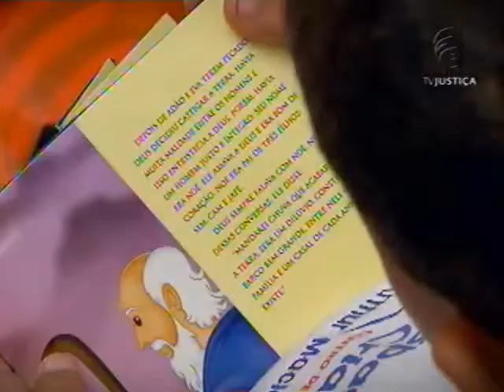STJ Licença adotante (20/01/16)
Adotar um filho. Uma escolha que deve ser feita de forma consciente, em todas as etapas do processo, principalmente no momento em que a criança chega para conviver com a nova família. Você vai saber agora o que a lei garante quando o assunto é licença maternidade e paternidade no caso de pais adotivos.